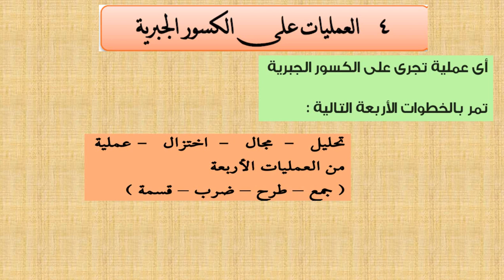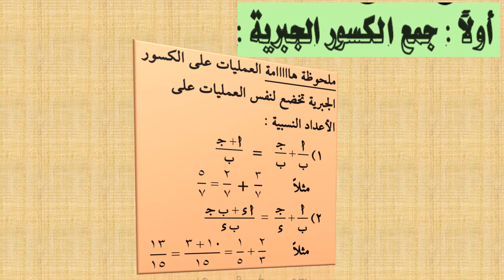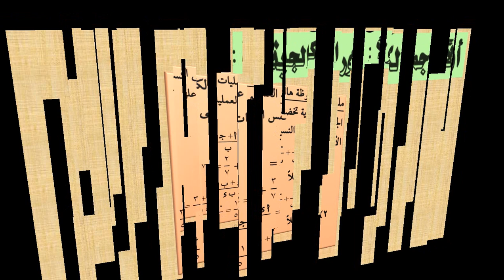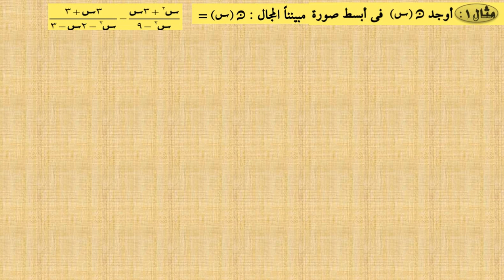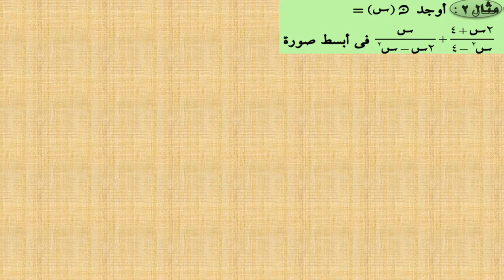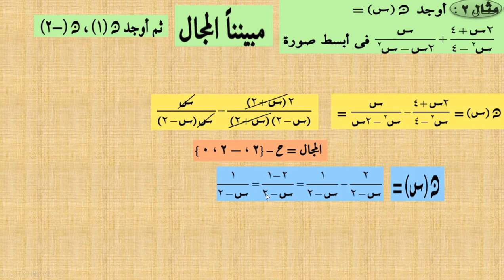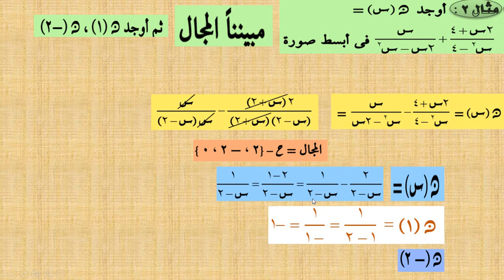العمليات علي الكسور الجبريه الجمع والطرح